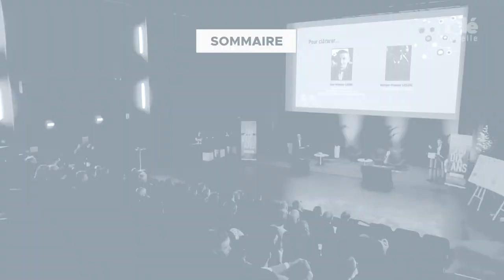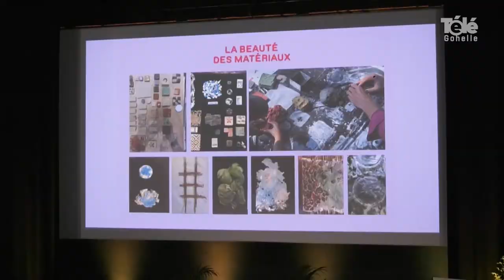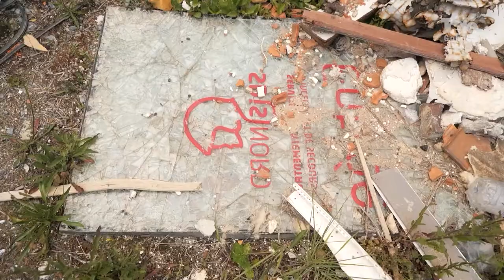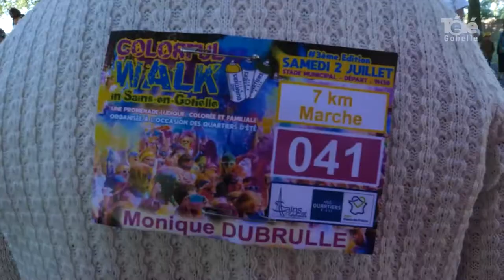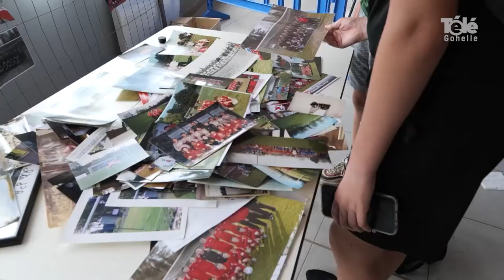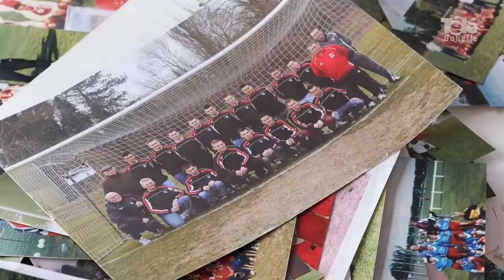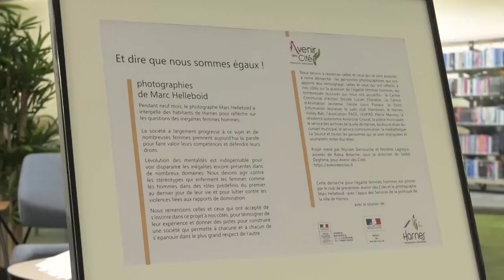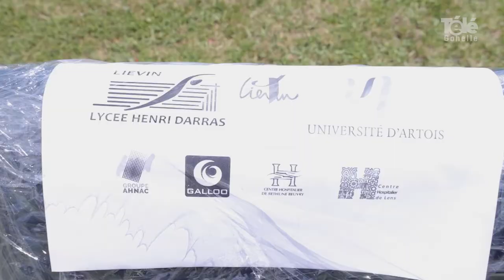JT 08 07 2022